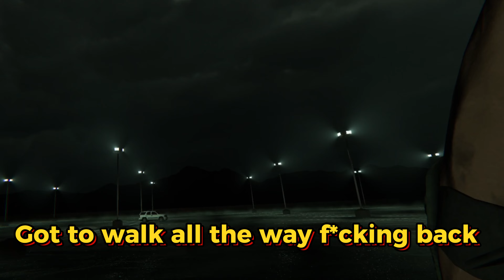There was No Smiling done in The Smile Room - VRChat